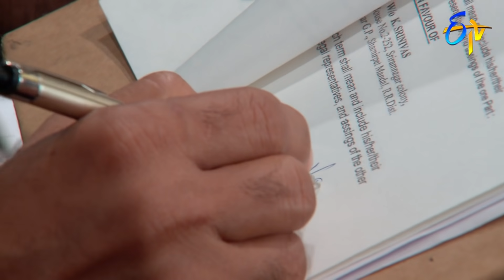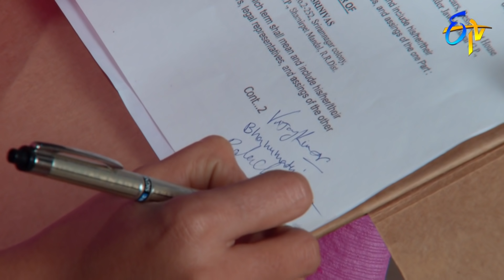Naalugu Sthambalata| 7th January 2020 | Full Episode No 296 | ETV Telugu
"Police arrive in foreclosure of Bala's assets. Later, he gets upset that his doctor's license has been revoked.